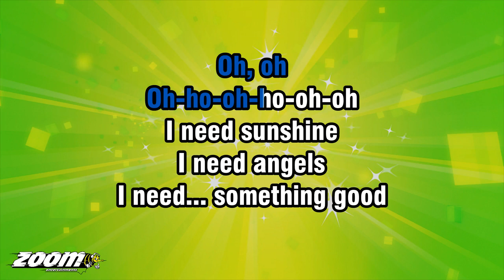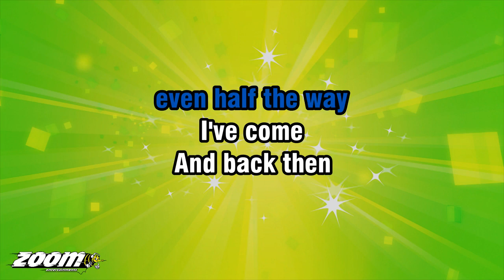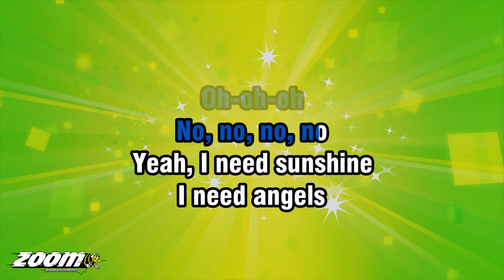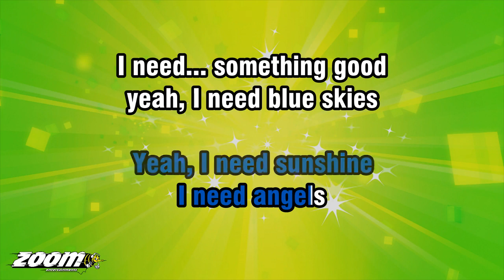Maverick Sabre - I Need - Karaoke Version from Zoom Karaoke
Song lyrics:

OH, OH
OH-HO-OH-HO-OH-OH
I NEED SUNSHINE
I NEED ANGELS
I NEED... SOMETHING GOOD

YEAH, I NEED BLUE SKIES
I NEED THEM OLD TIMES
YEAH, SOMETHING GOOD

SOMETHING GOOD
YEAH, SOMETHING GOOD
OH-OH-OH-OH
OH-OH-OH

ALL THESE DAYS
SEEM SO FAR AWAY
WHEN I WEREN'T
EVEN HALF THE WAY
I'VE COME

AND BACK THEN
WHEN I HADN'T SEEN
HALF THEM THINGS
I NEVER THOUGHT I'D SEE
BECOME SOMEONE
I NEVER THOUGHT I'D BE, OH...

'CAUSE THERE'S
SOMETHING GOOD
YEAH, I NEED SUNSHINE
I NEED ANGELS

YEAH, SOMETHING GOOD

SOMETHING GOOD
YEAH, SOMETHING GOOD
OH-OH-OH-OH
OH-OH-OH

ALL THESE DAYS
SEEM TO FADE AWAY
AS I LOST FAITH IN MYSELF

QUESTIONED EVERYTHING
I STOOD FOR
NO, NO, AIN'T MORE LEFT
TO LOOK FOR IN LIFE

I BEGAN TO LOSE ALL
FOUND IT HARDER TO COPE
WITH EVERYTHING AROUND ME
AND THEM PEOPLE
THAT WOULD DOUBT ME

OH I, I WAS IN A PLACE
THAT I DIDN'T WANNA BE
SEEIN' FACE AFTER FACE
I DIDN'T WANNA SEE
HOW... I DIDN'T GO OUT OF
MY MIND ONLY GOD KNOWS

AND ALL THEM GIRLS THAT I
USED TO SEE RUNNIN' 'ROUND
WAS LIKE THE RAIN
THAT I USED TO SEE
POURIN' DOWN, HEY
THEY DID NOTHIN' FOR ME

'CAUSE I NEED SUNSHINE
I NEED ANGELS

YEAH, SOMETHING GOOD

SOMETHING GOOD
YEAH, SOMETHING GOOD
OH-OH-OH-OH
OH-OH-OH

SOMETHING GOOD
SOMETHING GOOD, YEAH...

OH...

I NEED...
I NEED...
I NEED...